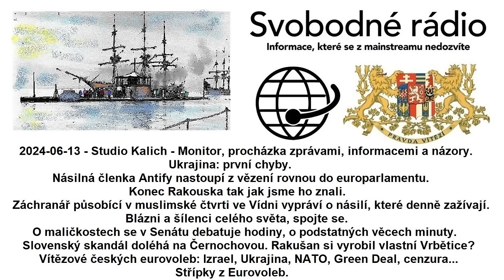2024-06-13 - Studio Kalich - Monitor, procházka zprávami, informacemi a názory